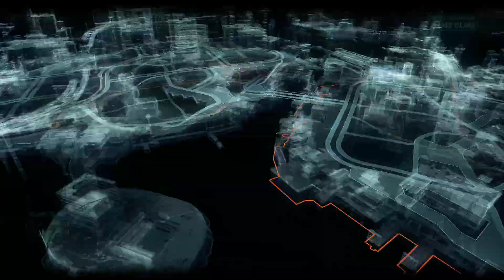Let's play Batman Arkham Knight PC Gameplay Part 42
One year after the death of the Joker during the events of Arkham City, Batman is struggling to come to terms with the absence of his nemesis and the uncomfortable feeling that the pair shared a bond deeper than either could admit.Without the Joker's chaotic presence, Gotham's citizens have never felt safer, and crime in the city has dramatically declined. However, this gives Batman's enemies, including Penguin, Two-Face, and Harley Quinn, a chance to unite with the singular goal of killing Batman.

On Halloween night, Scarecrow threatens the city with his newly created strain of fear toxin and bombs planted throughout Gotham, forcing the evacuation of the city's six million civilians.Only criminals remain in the city, leaving Commissioner Gordon and the Gotham City Police Department outnumbered.Anticipating a new threat, Batman continues to develop crime-fighting technology and maintains a vigil over the city.

Follow me in twitter @jetmiraclecom